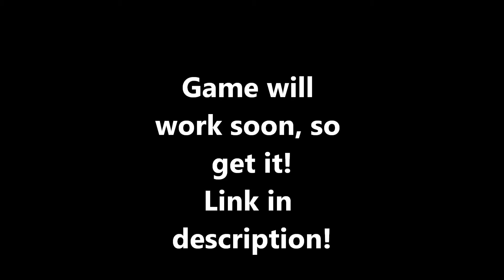The Real Corporate Clash Experience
This is no hate! Just for fun, The people who make this game are great!